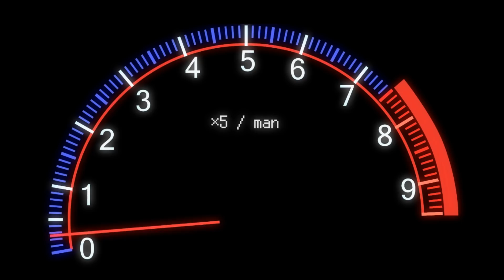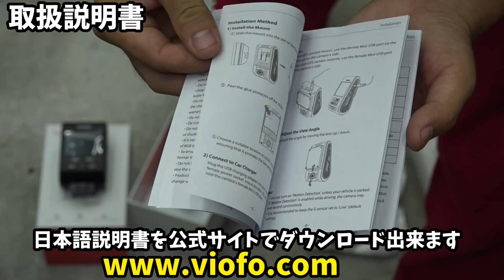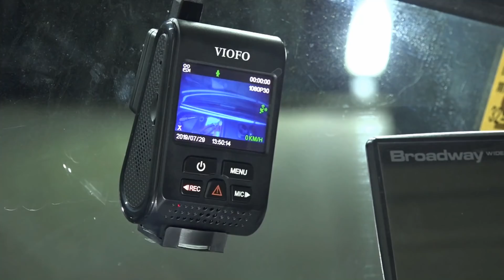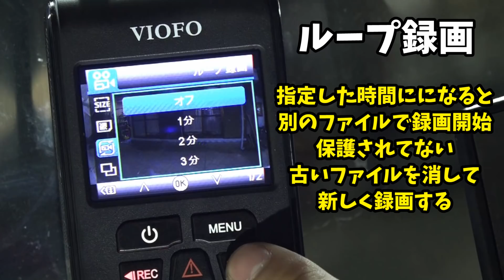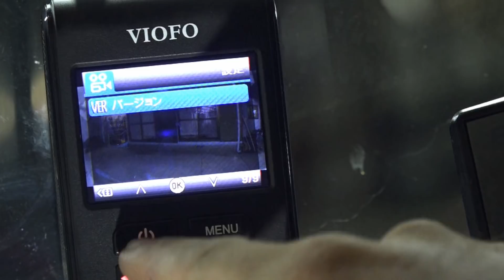お前信号無視で突っ込みすぎだろ!?【VIOFO A119 V3】